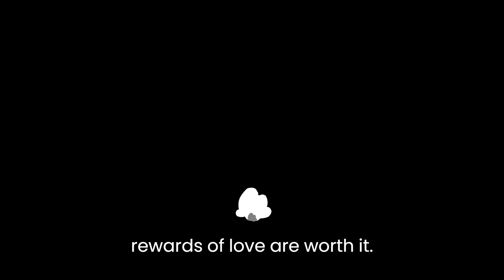Does Love Give You COURAGE?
"Being deeply loved by someone gives you strength while loving someone deeply gives you courage." - Lao Tzu | Motivational Video.